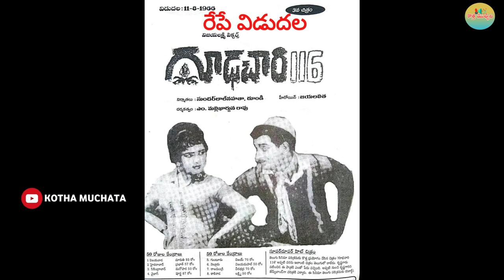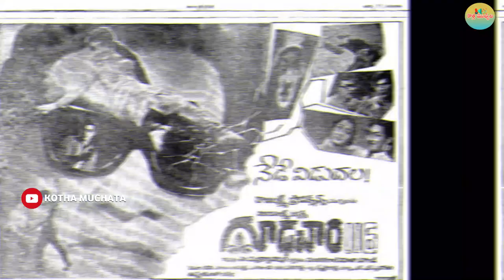Super star Krishna గారి తలరాతను మార్చేసిన Movie.. Gudachari 116 తెరవెనుక కథ| Gudachari 116 Flashback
ప్రస్తుతం అడివిశేష్ గూఢచారి సినిమాలకు కేరాఫ్ అడ్రస్‌గా మారిన సంగతి తెలిసిందే కదా.. అయితే ఇదివరకు ఈ క్రెడిట్ అంతా క్రిష్ణ గారికే సొంతం అయింది.. క్రైమ్ థ్రిల్లర్ సినిమాలకు క్రిష్ణ గారు మొదట్లో కేరాఫ్ అడ్రస్.. ఓ రకంగా ఆ కోవలో వచ్చిన సినిమాలతోనే క్రిష్ణ గారికి స్టార్డమ్ దక్కిందనే చెప్పాల్సి ఉంటుంది. ఆ కోవలో వచ్చిన ఓ సినిమాయే గూఢచారి 116 సినిమా.

Goodachari 116 Telugu Full Length Movie | Krishna | Jayalalitha

Gudachari 116 Telugu Full HD Movie | Krishna, Jayalalitha | Telugu Old HD Movies

Gudachari 116 Movie | Nuvva Naa Mundunte Video Song | Krishna, Jayalalitha

GoodaChary 117 Telugu Full Length Movie | Krishna | Bhanu Priya | Mahesh Babu

Gudachari 116 Movie | Yarra Buggala Meda Video Song | Krishna, Jayalalitha

Gudachari - 116||Telugu Full Movie ||Krishna||JayaLalitha||Shobhan Babu||Rajanala

Gudachari 116 Movie || Krishna Superb Action Scene || Krishna, Sobhan Babu

Interesting Facts about Superstar Krishna Gudachari 116 | Movie Making Review

How Super Star Krishna Selected As Hero in Gudachari 116 | Gudachari 116

గూఢచారి 116 సినిమా వెనుక ఎన్నో రహస్యాలు | Interesting Facts about Superstar Krishna Gudachari 116

LIVE: సూపర్ స్టార్ కృష్ణ అంతిమయాత్ర || Superstar Krishna Final Journey LIVE

Superstar Krishna Fans Protest at Nanakramguda | Mahesh Babu

LIVE: Super Star Krishna Parthiva Deham At Padmalaya Studios For Fans Visit | MaheshBab

Superstar Krishna: Sitara, Gautham Ghattamaneni Emotional Video | Mahesh Babu

ఎక్సక్లూజివ్ విజువల్స్ : Superstar Krishna Dies, Exclusive Visuals

Super Star Krishna గారి సినిమాలో హీరోయిన్ కూడా లేదు - Paruchuri Brother *Tollywood

Superstar Krishna: Live Reporting From Padmalaya Studios | Mahesh Babu

Superstar Krishna Special Discussion | Muppalaneni Siva | Shiva Nageswara Rao | Rentala Jayadeva

Paruchuri Gopala Krishna talks about Super Star Krishna Garu

ETV Exclusive Interview of Legendary Super Star Krishna garu

Live from Super Star Krishna Garu Residence | Mahesh Babu

Rajendra Prasad Condoles Death Of Krishna | Superstar Krishna Passes Away

CM Jagan: కృష్ణ మృతిపట్ల సీఎం జగన్ దిగ్భ్రాంతి | Super Star Krishna | Mahesh Babu

Actor Paruchuri Venkateswararao About Super Star Krishna

Krishnamraju Wife Shyamala Devi about Super Star Krishna

K Ragavendrarao About Super Star Krishna | Maheshbabu

Doctors About Super Star Krishna Health Condition | Mahesh Babu

Mahesh Babu Fan Reacts on Super Star Krishna News | Hero Krishna Passes Away

SUPERSTAR KRISHNA BIOGRAPHY//సూపర్ స్టార్ కృష్ణ బయోగ్రఫీ

సూపర్ స్టార్ కృష్ణ బయోగ్రఫీ | Super Star Krishna Biography

Super Star Krishna Real Story |Ghattamaneni Siva Rama Krishna Murthy Biography | Mahesh Babu

సూపర్ స్టార్ కృష్ణ బయోగ్రఫీ | Superstar Krishna Biography in Telugu | Superstar Krishan Life Story

Super Star Krishna Biography 1943 To 2022 | Unknown Facts About Super Star Krishna

సూపర్ స్టార్ కృష్ణ బయోగ్రఫీ | Super Star Krishna Biography | 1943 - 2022

సూపర్ స్టార్ కృష్ణ బయోగ్రఫీ | PART-2 | Superstar Krishna Biography

Super Star Krishna Biography సాహసమే తన ఊపిరి Mahesh Babu కి అండగా ఫ్యాన్స్

Superstar Krishna: మా మేనత్త కొడుకు | Hero Superstar Krishna Relative | Burripalem Village